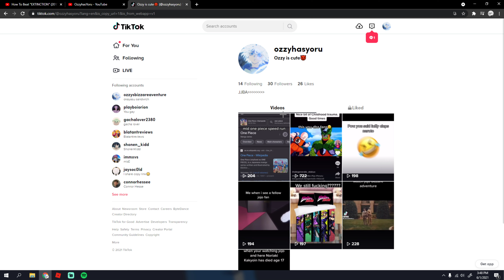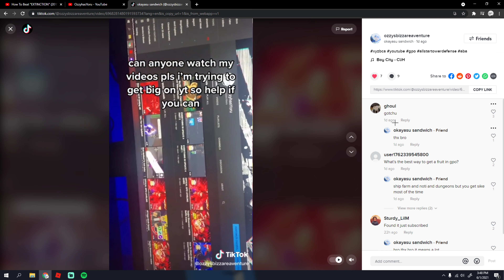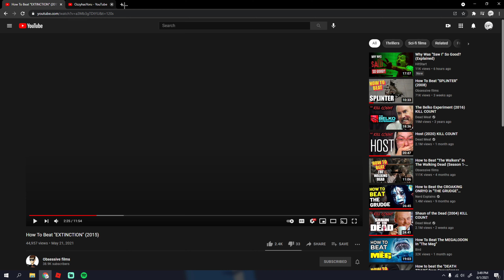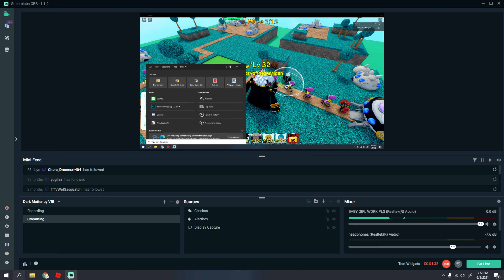Kakashi Hatake Showcase | All Star Tower Defense